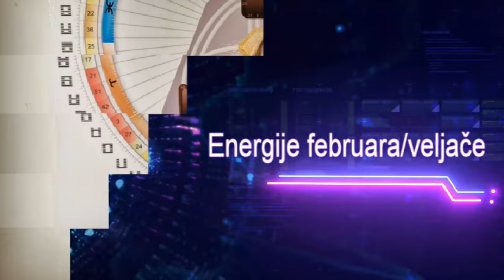Energije februara/veljače 2024. ✨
Cjelovito predavanje možete kupiti po cijeni od 30 eura upitom na mail.

Ukoliko vas zanima naša nova realnost ulaskom u 2027. godinu poslušajte u videu isječak predavanja, a cjelovito predavanje možete kupiti po cijeni od 30 eura prijavom na mail

Ako će vas zanimati kako se naše okruženje mijenja do 2025. godine i čemu ćemo svjedočiti poslušajte u videu: